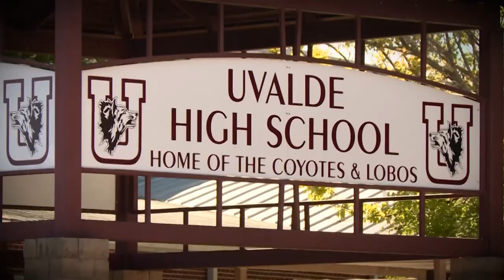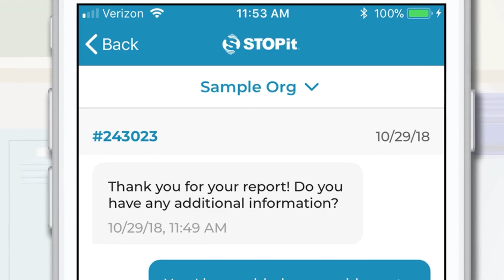Uvalde high school student faces felony charges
Here's how an app called STOPit helped police.